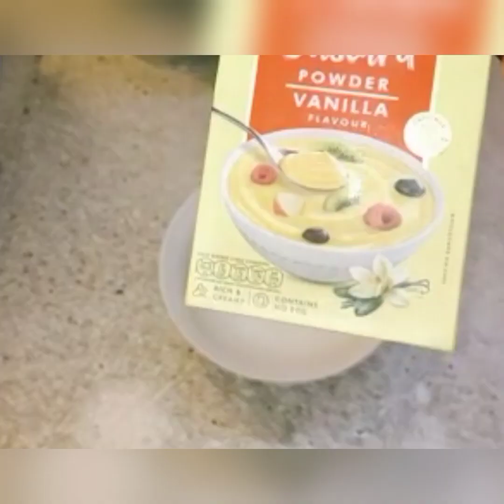How to make Mango kheer at home ||Mango dessert easy simple recipe by yaskitchen || delicious kheer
How to make Mango kheer at home || Aam kheer easy & simple recipe by yaskitchen || delicious kheer